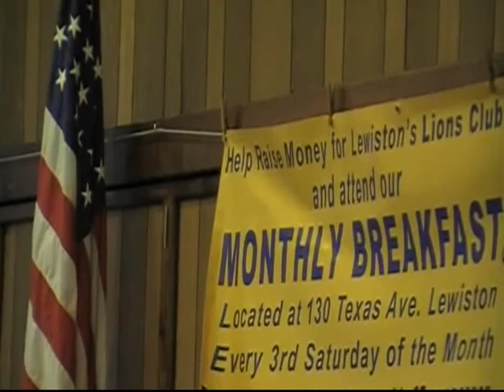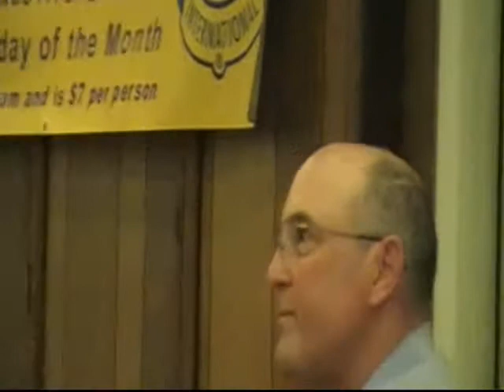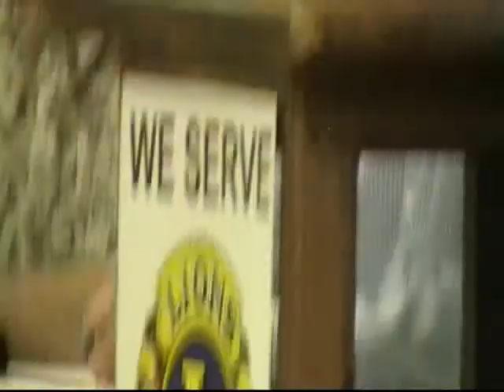lionscannite prt2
Lions club Lewiston candidates night 2018 April 23 part two